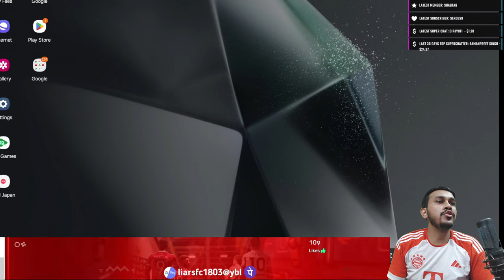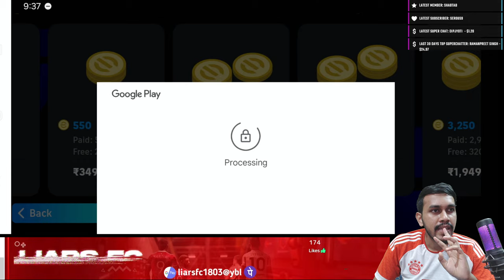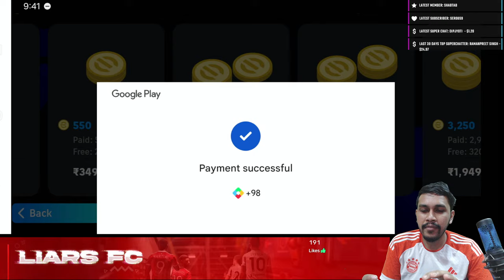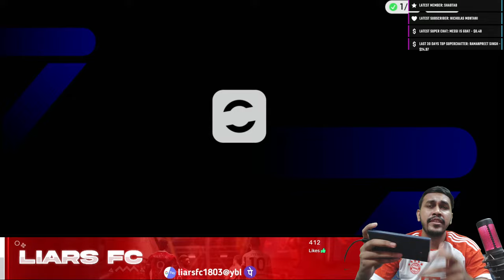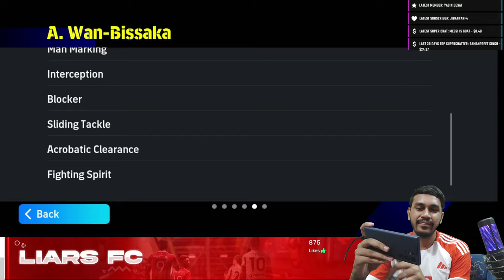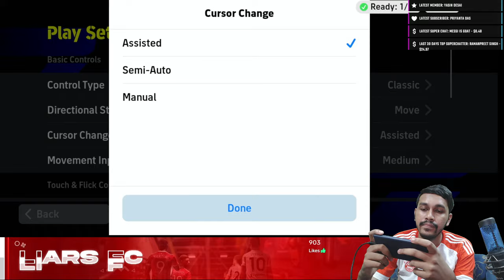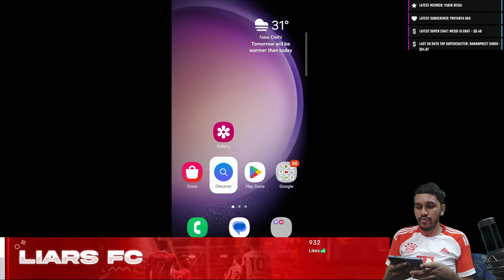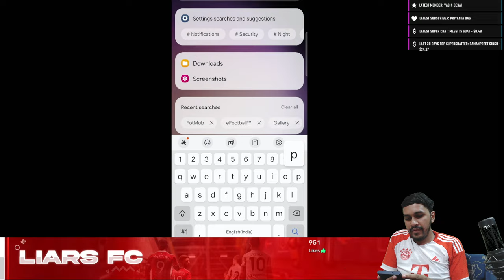eFootball 24 Trying New Epics + Let's Improve Gameplay | LIVE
Track-